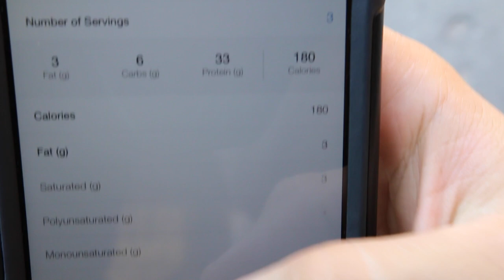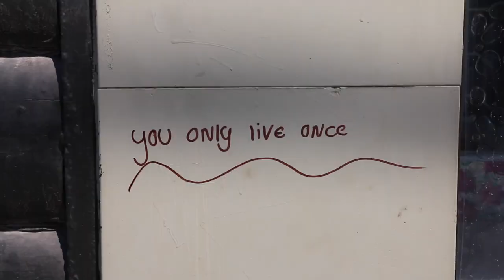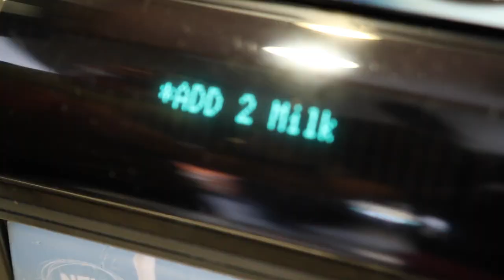8 Standing Dumbbell Bicep Variations for SIZE | Reality of Youtube Filming | Ep. 9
Welcome to Episode 9 of Summer Flex! In this video we take you over 8 standing dumbbell bicep variations as well as the reality of youtube filming.

BOOK FREE INFO SESSION:
➢ colossusfitness.youcanbook.me